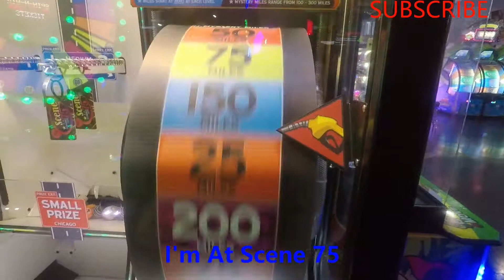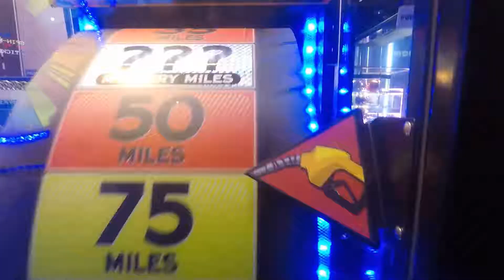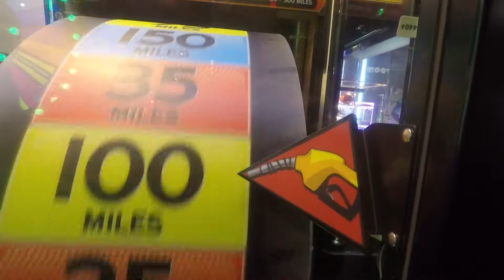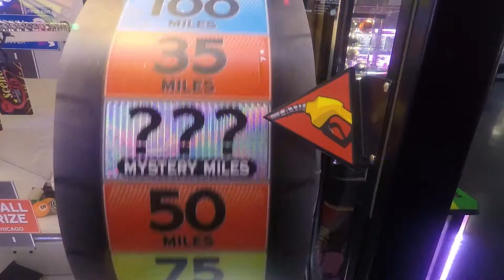Can I Beat Roadtrip? Arcade Adventures Scene 75 Pittsburgh!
I tried my luck 2 times on Road trip. I wanted to try and win a $25 game card for Scene 75. Can I win? And remember.
Always Play On!
Kelso